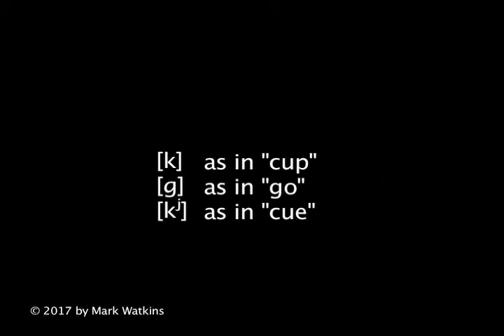Chapter 10: 03 CONSONANTS Saxophone k ɡ kʲ